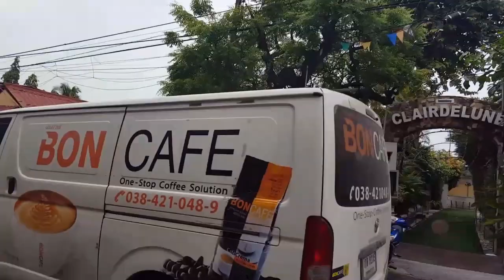Walking Street Pattaya Thailand - a mid-morning stroll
We walk from Beach Road to Bali Hai Pier.
- via the infamous Walking Street
Please check out Coffee Chill for more Walk-About Vloggs
Consider a Subscription Today - It's Free.